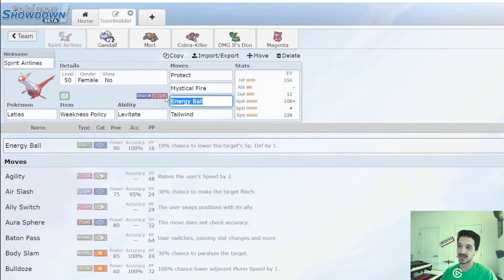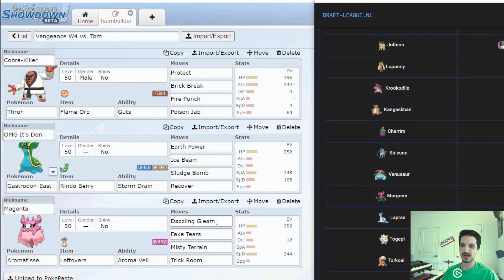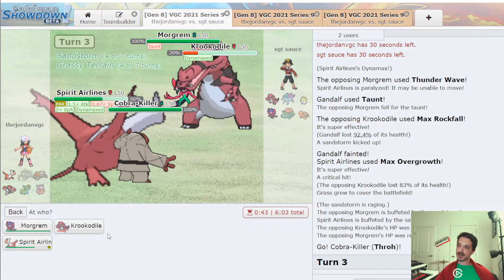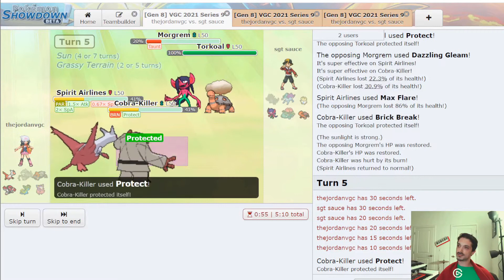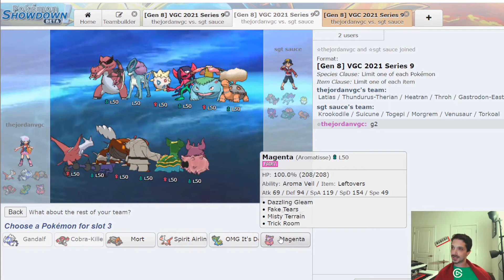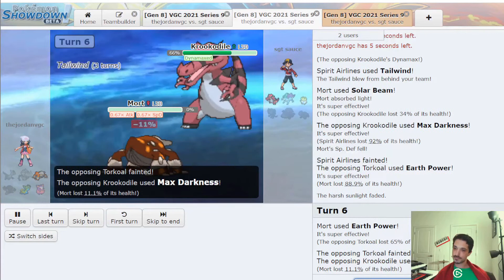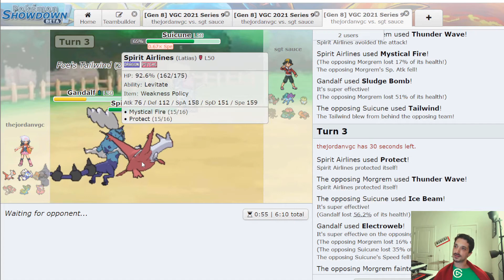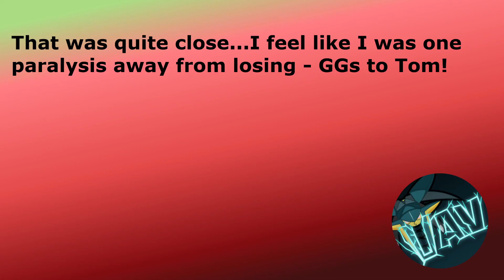Crouching Krookodile, Hidden Overgrowth | VBL-S4 W4 vs. Krookodile Dundee | VGC Draft League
0:00 - Teambuilder Strategy
3:55 - The Match